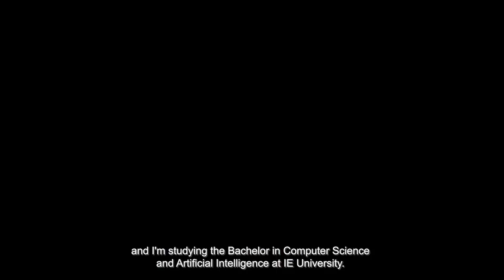In their shoes: genuine student stories | Marta García del Valle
IE University students are passionate about many different things. Some of them are passionate about sports, others about the arts, and others about developing new business ideas. We have students who are passionate about motorcycles, horse-riding, singing, painting, and much more. If there is something that defines our students, it is their hunger for living their passions and sharing them with the world.

Learn about Marta García del Valle and the IE University Bachelor in Computer Science and Artificial Intelligence!